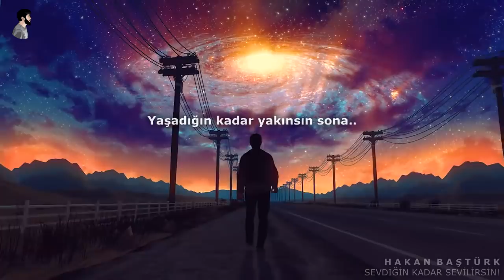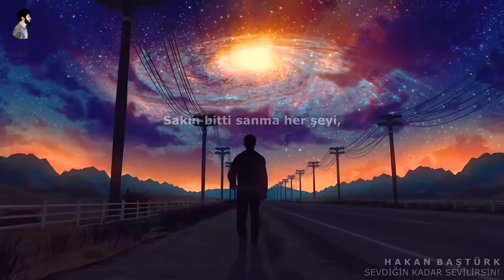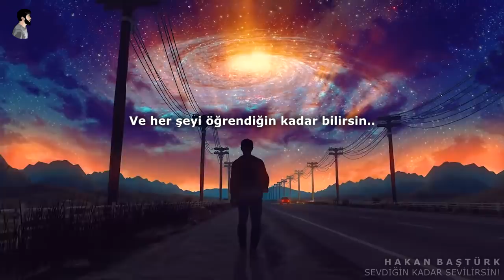Sevdiğin kadar sevilirsin! (Terapi video) - Hakan Baştürk